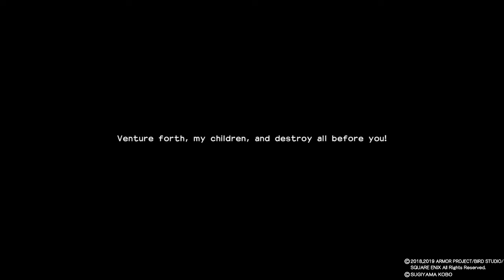Dragon Quest Builders 2 Playthrough Part 1 Intro and first 30 Minutes